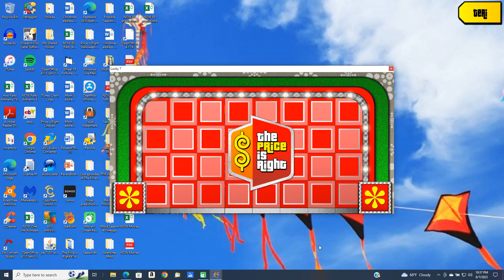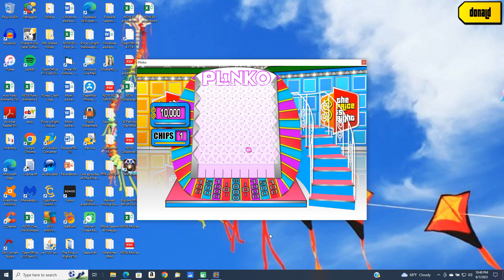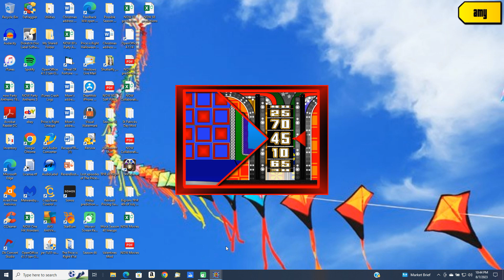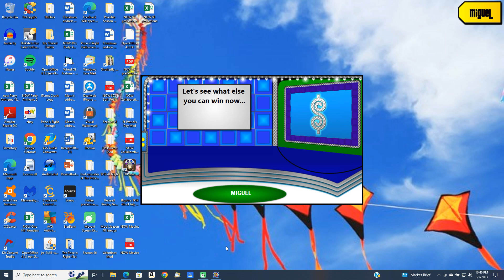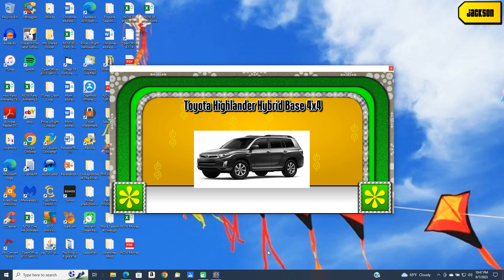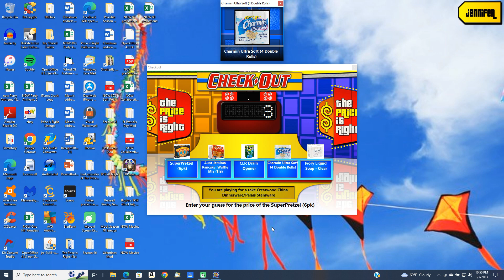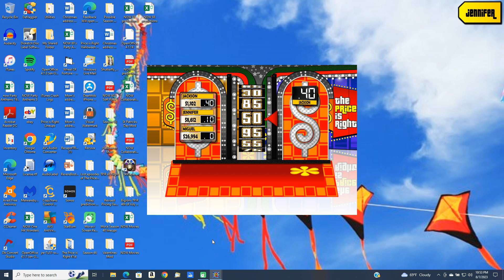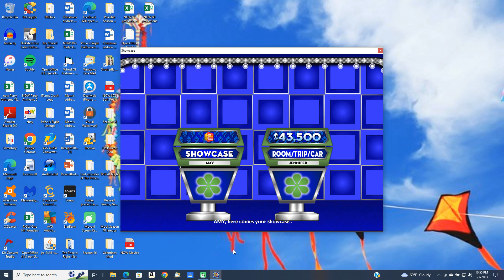BigJon's Price is Right remake game (February 22, 1994)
Here is a remake game of The Price is Right from February 22, 1994.  Since this was a 1/2 hour episode, I revised the lineup and made a 1 hour episode with this lineup.

1. Lucky Seven
2. Plinko
3. 2 for the Price of 1
4. Double Prices
5. Any Number
6. Check-Out